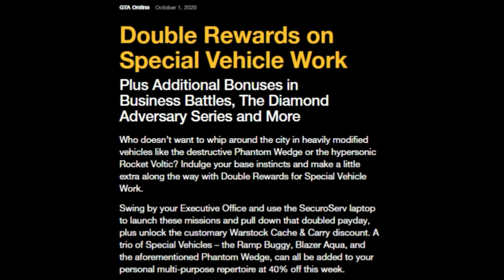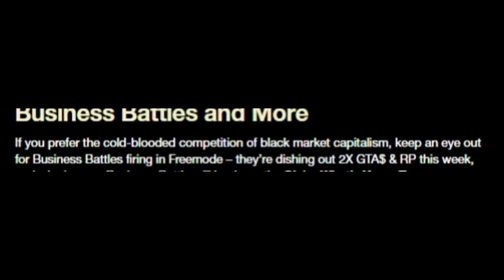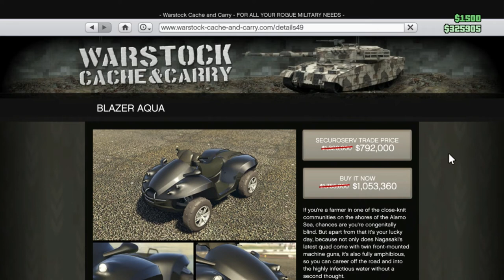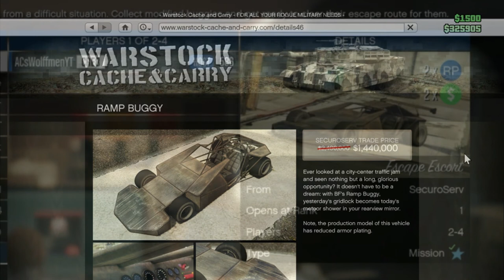GTA Online Event Week l FREE T Shits, 2 x CEO Work, New LuckyWheel Car, Discounts & MORE